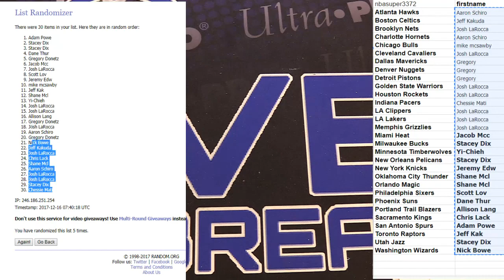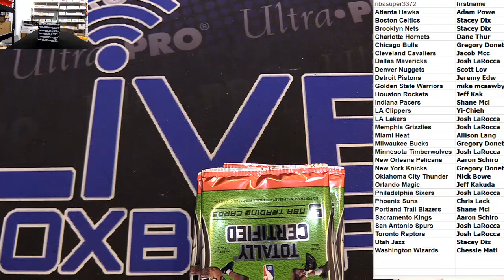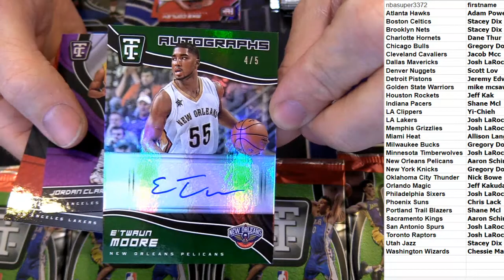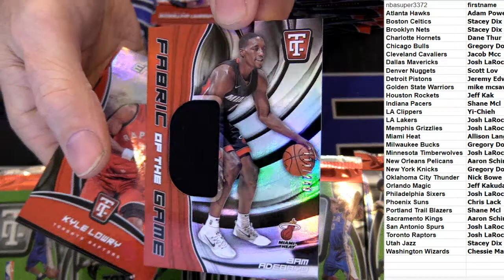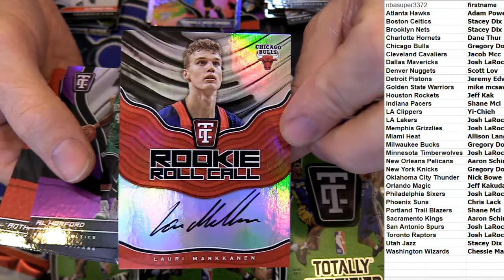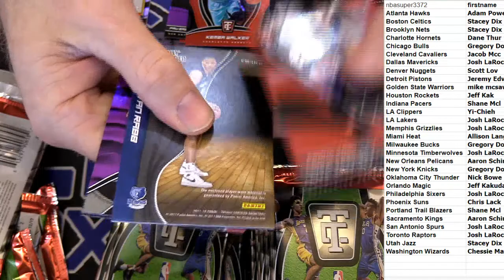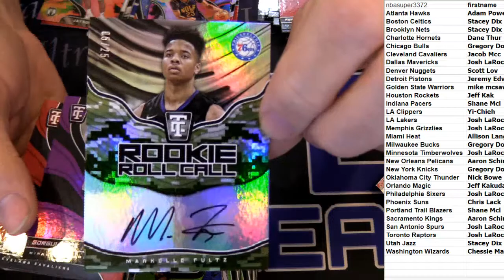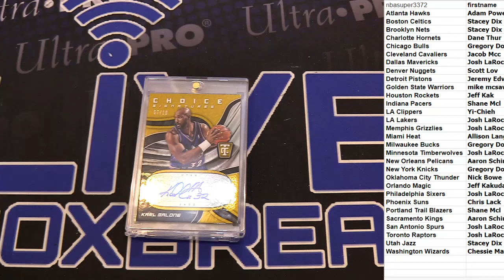2017 18 Totally BK Case #2 LBB